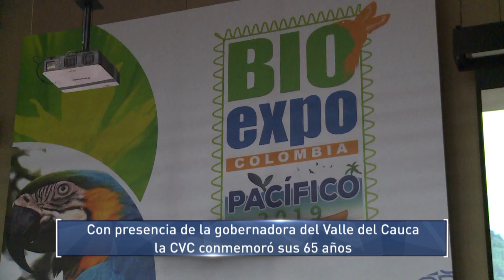Con presencia de la gobernadora del Valle la CVC conmemoró sus 65 años